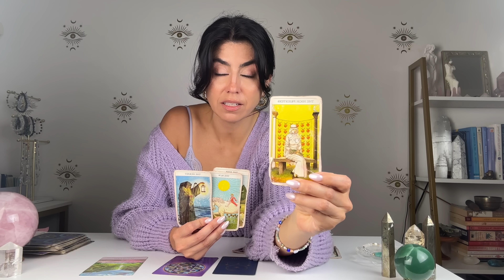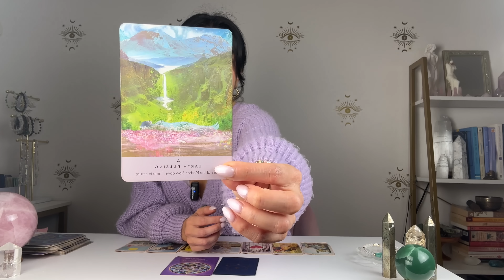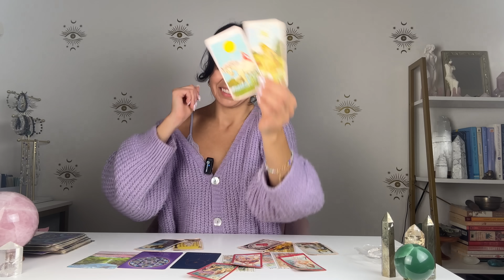TAURUS CRAZY READING! YOUR LIFE CHANGES FOREVER! | OCT. 21-28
TAURUS CRAZY READING! YOUR LIFE CHANGES FOREVER! | OCT. 21-28.  Hey TAURUS welcome to your Tarot Reading.  This may resonate with you if you have TAURUS Sun, Moon, rising and Venus.

DECKS I USE:

✨Tinseltown Tarot
✨AstroSoul Deck
✨Moonchild Tarot
✨Shadowscapes Tarot